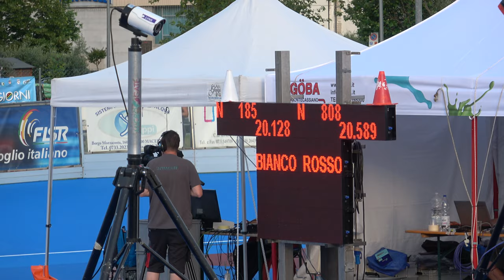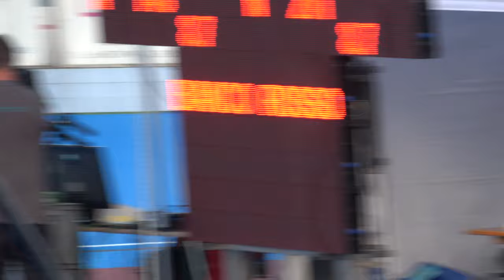Campionati Italiani J-S Pista 2023 - S/F 1 giro crono ad atleti contrapposti, qualifiche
9 Giugno 2023, Pollenza (MC) - Italy.
1 giro crono ad atleti contrapposti, qualifiche.

00:00 batteria 1
00:30 batteria 2
01:08 batteria 3
01:38 batteria 4, f.p.
01:57 batteria 4
02:28 batteria 5
03:00 batteria 6
03:37 batteria 7, f.p.
03:51 batteria 7
04:19 batteria 8
04:50 batteria 9
05:22 batteria 10
05:57 batteria 11
06:33 batteria 12
07:06 batteria 13
07:38 batteria 14

1 85 BELLANI GIULIA 1220 ROTELL.ROSEDA MERATE 21.303

1 240 BUCCOLINI VALENTINA 1179 A.P.D.JUVENILIA 19.147
2 136 BERTO ELISA 98 SKATING C.ROVIGO 20.605

1 185 ROSSINI BENEDETTA 98 SKATING C.ROVIGO 20.128
2 808 GRANNÓ MICHELLE 2386 PATT. SAMBENEDETTESI 20.589

1 476 VARANI ASJA 1260 ROLLING BOSICA 18.804
2 777 LORINI ALESSIA 589 SKATING C.CASSANO D. 20.487

Falsa partenza del n. 777 LORINI ALESSIA

1 129 BEGGIATO CAMILLA 2107 POL.VA CASIER ARL 20.061
2 61 CESCA ALESSIA 752 PATT.SPINEA 20.173

1 420 CALANDRIA BEATRICE 2564 SAVONA IN LINE 20.930
2 87 PIN MATILDE 1220 ROTELL.ROSEDA MERATE 21.417

1 133 BONGIORNO GIULIA 173 S.CLUB COMINA 19.630
2 89 RIPAMONTI GRETA 1220 ROTELL.ROSEDA MERATE 21.028

Falsa partenza del n. 133 BONGIORNO GIULIA

1 130 CARRER ILARIA 2107 POL.VA CASIER ARL 19.685
2 419 PARMA REBECCA 310 POL. BELLUSCO 21.072

1 34 VIO CHIARA 752 PATT.SPINEA 20.061
2 791 MASSARA CLAUDIA 4000 ASD INLINE 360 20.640

1 37 VITALE LUCREZIA 2564 SAVONA IN LINE 20.341
2 73 AIELLO GIORGIA 3370 CARDANO SKATING 20.547

1 745 LISSANDRON GAIA 98 SKATING C.ROVIGO 19.882
2 125 PIGNAT CHIARA 173 S.CLUB COMINA 20.180

1 201 POZZATO FRANCESCA 752 PATT.SPINEA 20.055
2 148 GRECI ERICA 836 FORTITUDO FABRIANO 20.063

1 271 ZANONI REITIA 785 GS SCALTENIGO VE 20.393
2 766 BELTRAMO REBA ANGELA 1285 PATT.S.MAURO TO 20.802

1 90 VALAGUSSA REBECCA 1220 ROTELL.ROSEDA MERATE 20.108
2 294 FERÉ ALICE 310 POL. BELLUSCO 20.977